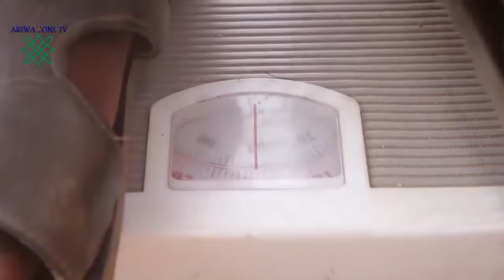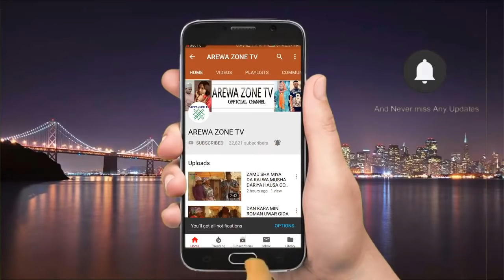Jangali 1&2 Latest Hausa Films 2021